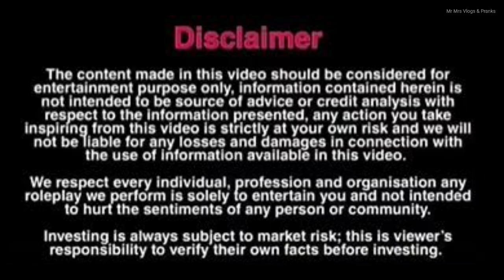Exchange Wife With ExGirlfriends Kidnappers Prank On Wife 🤣 💔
Hello guys this is my channel.

My buisness email is
So good bye guys

My vlogging phone - OnePlus Nord CE 2 Lite 5G
My editing app - Kinemaster, Vn Editor, Premier Pro
My camera - Sjcam Sj6 Legend
My helmet -Mt helmet

So thankyu guys love you 😍

Instagram id Vikas- Vikk_Vikas
Instagram id Megha- Priyakoul111

Follow kardo Instagram par be guys